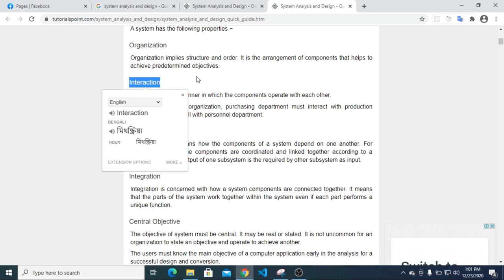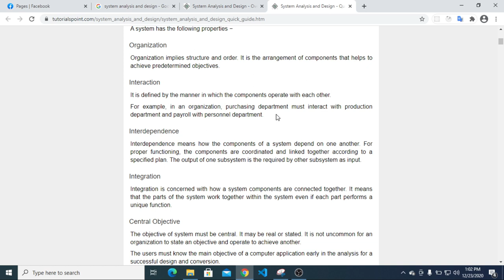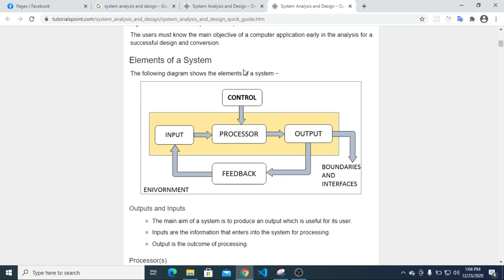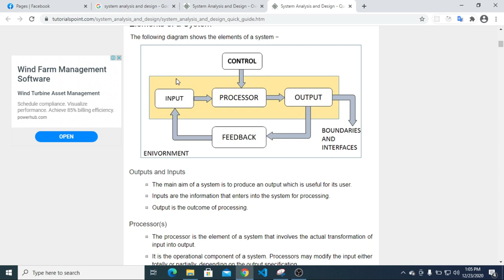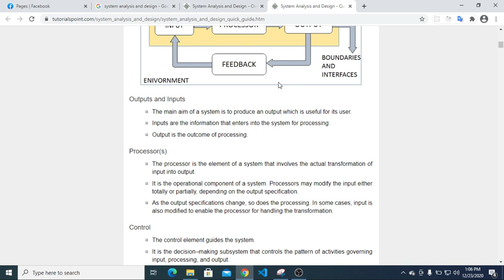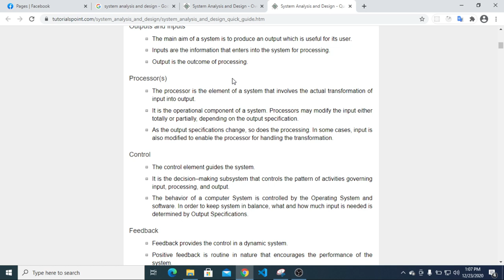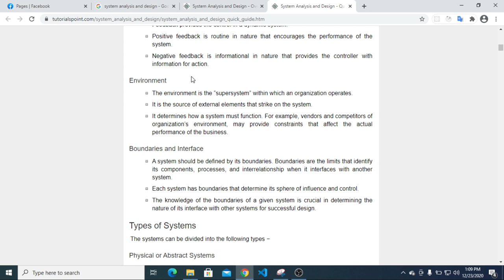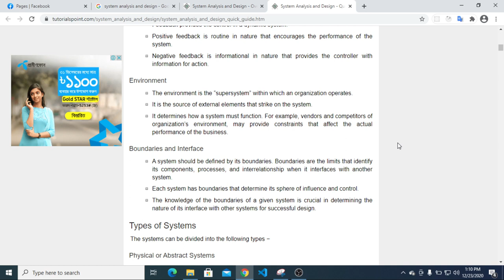System analysis & degine bangla tutorial series